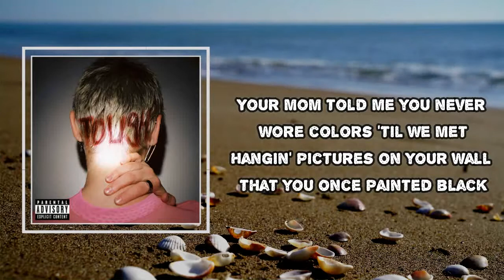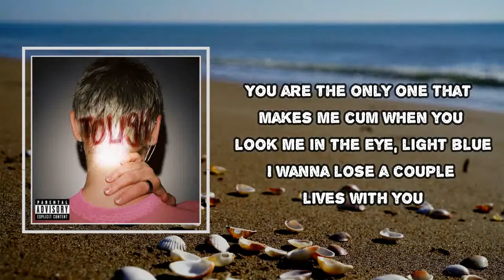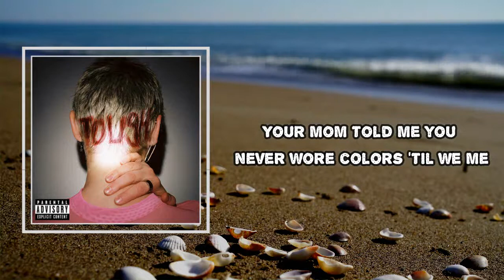Carlie Hanson - Your Mom (Lyrics)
Your Mom

Your Mom Lyrics:
Your mom told me you never wore colors 'til we met
Hangin' pictures on your wall that you once painted black

I just wanna stay right here like too long
Wavin' to the world like we just fell off

It makes me sick that I love you like this
When you pull me close, bite my lip
So gross that I like it like this, woah
It makes me tick how you roll in that whip
With the windows down and you're playin' my shit
Don't go, baby, make me feel sick, woah

You are the only one that makes me cum
When you look me in the eye, light blue
I wanna lose a couple lives with you
And now we'll never be stuck forever
Or whatever our parents did
When you told me you loved me, disgusting
I'm into it, yeah

You're in my bed
My tastebuds turnin' red
I know that we can stop
Know that we can stop